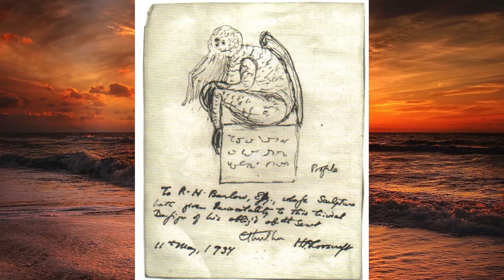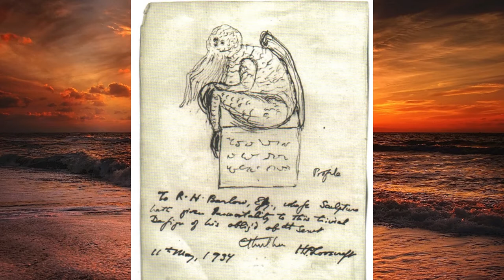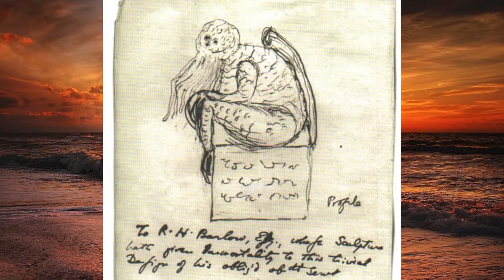Cthulhu Mythos Pt. 2, "The Call of Cthulhu" & "The Shadow Over Innsmouth"/H.P. Lovecraft Explained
How Lovecraft expanded elements of his short story "Dagon" by including them in other stories to create the Cthulhu Mythos. The short stories "The Call of Cthulhu"and "The Shadow Over Innsmouth" as examples of his myth making. Part two of a two part explanation of the famous literary world-building.

FOR MORE NDM ENGLISH LITERATURE CLICK HERE!

For a copy of all his stories in a slip-cases addition